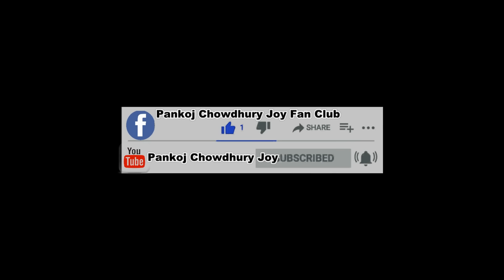মনে করি আসাম যাবো | Mone Kori Assam Jabo Dance by Peusha | Bangla Folk Song Dance | Peusha's Gallery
Song: Mone Kori Assam Jabo
Cover Dance : Peusha Chowdhury GunGun
Singer : Sayera Reza
Special Thanks To Jhilik Dutta Shingha Roy

Description :
Hello Viewer's
The Official Channel of Pankoj Chowdhury Joy. he is an one of the most Talented Singer & Music Composer in Bangladesh. He has released Lot of Song in Market. And Keep in Touch with all Social Networks.

# Kolir Kesto - Sabbir Zaman | কলির কেষ্ট | Lyrics Video | New Bangla Song 2017 | Soundtek –

# Boishakhi Mon - বৈশাখী মন | New Song | Lyrics Video | Various Artist | Soundtek –

# Pankoj Chowdhury Joy - Amar Jokhon Biye Hobe Doyal - New Song 2017 – Soundtek –

*** ANTI-PIRACY WARNING***The Uploaded content's Copyright is reserved for PANKOJ CHOWDHURY JOY. Legal action will be taken against those who violate the copyright of the following material presented! Tag : HD Music Video, Pankoj Chowdhury Joy, New Music Video,deho ache pran nai by pankoj chowdhury joy,deho ache pran nai by pankoj,Pankoj chowdhury joy music,Bangla Music Video,Bangla Popular Music video,Bangla Romantic Music Video,Bangla Hot Music Video,Video,Music Video,Bangla hit music Video,bengali songs,bengali songs collection,Pankoj Chowdhury Joy Deho Ache Pran Nai, Lyric Video, Hit Lyrical Video,Hot Lyrical Video by Pankoj Chowdhury Joy, Music Video,pankoj chowdhury joy song,song of Pankoj Chowdhury Joy,Singer Pankoj Chowdhury Joy,Singer & Music Composer Pankoj Chowdhury Joy,Boishakhi Song,Banglar Mela,Bangla Pohela Boishakh,Robi Thakurer Gan,Romantic Sad Song,Folk Song,Super Folk Song,Boishakhi Mon by Pankoj Chowdhury Joy,Urali Batash by Pankoj Chowdhury Joy,Amar Jakhan,Beautiful Folk Song,Pran ache deho nai,deho ache,pran nai,bangla movie,bangla cinema,bangla film,bangla film super hit song,praner manush,moner manush,super hit bangla